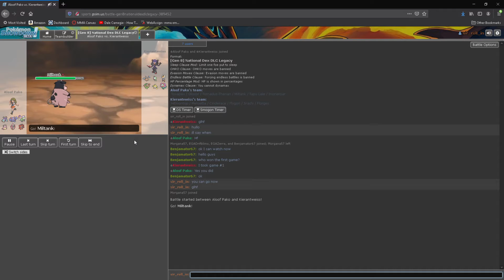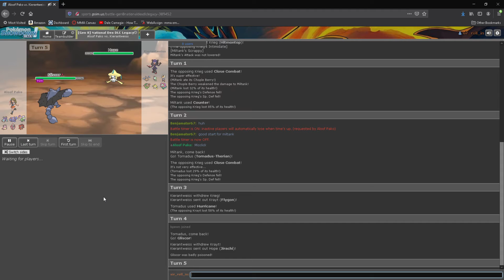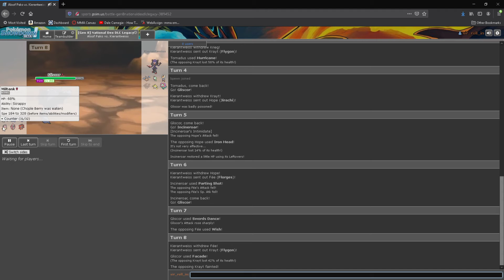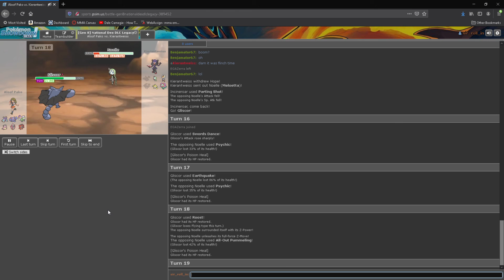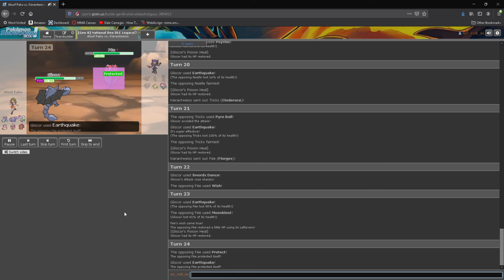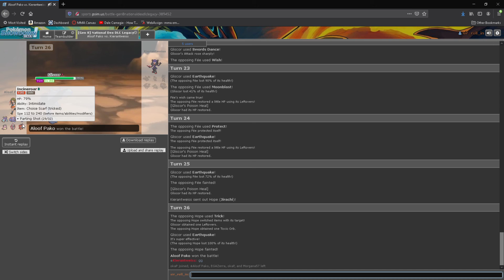Seafoam Isles Draft League S2- Playoffs R1, G2 - Children of Atua vs Charleston Gastrodons